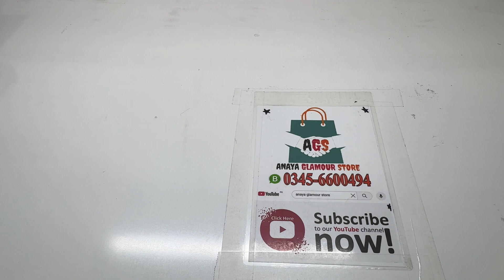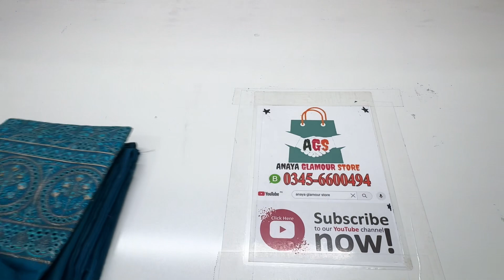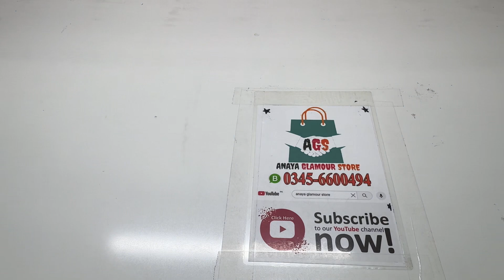Bareeze | Chikankari | Velvet Shawl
🌺 **Bareeze Elegance:**
Discover the allure of Bareeze, a brand synonymous with elegance and grace. Explore the detailed craftsmanship and fine embroidery that adorn each piece, showcasing the artistry that has been passed down through generations.

✨ **Chikankari Craftsmanship:**
Immerse yourself in the world of Chikankari, an age-old embroidery technique that originated in Lucknow, India. Witness the skillful hands at work, creating delicate and intricate patterns that bring a touch of sophistication to every garment.

🔮 **Velvet Shawls - Luxury Redefined:**
Experience the unparalleled luxury of Velvet Shawls, a timeless accessory that adds glamour to any ensemble. From the plush texture to the regal aesthetics, these shawls are a statement piece that transcends fashion trends.

- Close-up shots of intricate Bareeze designs.
- Behind-the-scenes glimpses of Chikankari artisans at work.
- Styling tips and inspiration for incorporating Velvet Shawls into your wardrobe.

[Include links to featured products or relevant websites.]

📌 **Featured Brands and Artisans:**
- Bareeze
- [Other Chikankari Brands/Artisans]
- [Velvet Shawl Brands]

[Include your social media handles and website.]

Thank you for joining us on this cultural journey! 💖

bareeze
bareeze chikankari
bareeze sale
chikankari suits
bareeze store
chikankari
chikankari dress designs
bareeze lawn
chikankari suit
chikankari lawn
chikankari lawn collection 2023
bareeze summer collection
bin saeed chikankari lawn
chikankari lawn 2023
bareeze lawn suits
chikankari lawn collection 2023 printed lawn
elaf chikankari lawn 2023
bareeze chikan kari 3pc
chikankari lawn suit design
chikankari suit design 2023
bareeze 3pc